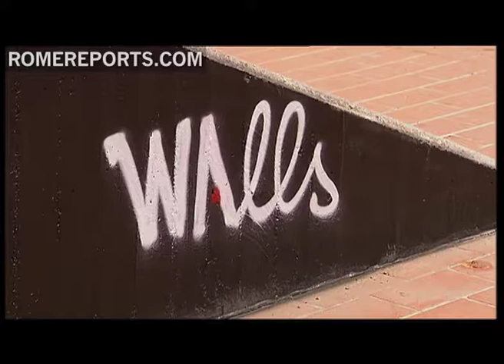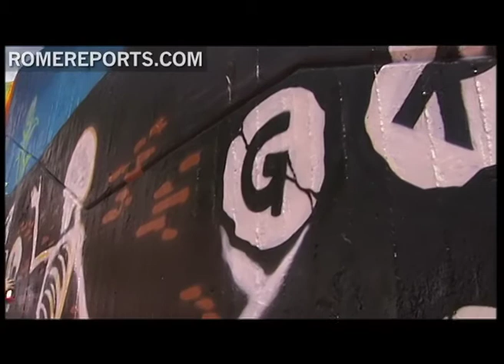Graffiti or Art? Rome launches groundbreaking project for 'street artists'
Rome is considered one of the most beautiful cities in the world... with amazing art and plenty of history. But nowadays, the Eternal city is also known for having quite a bit of graffiti. This new project though, is trying to change that. .